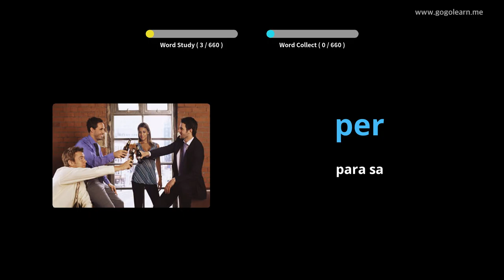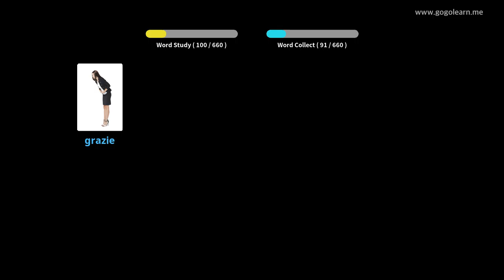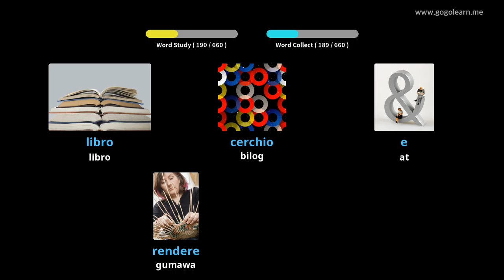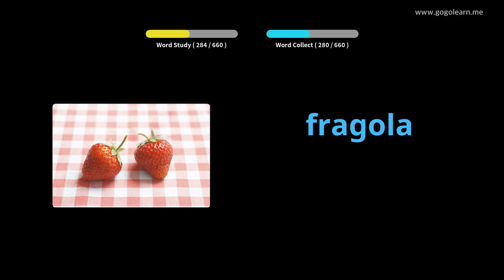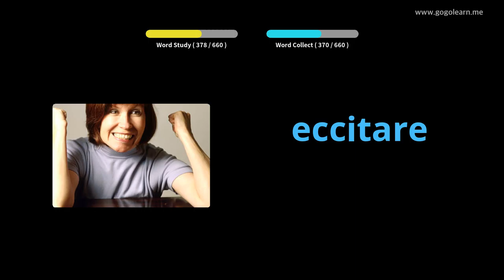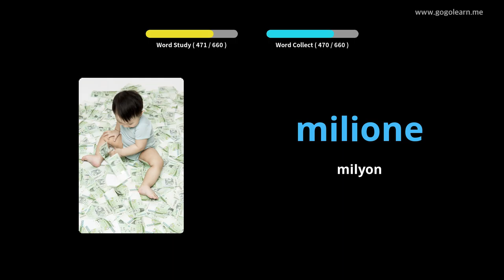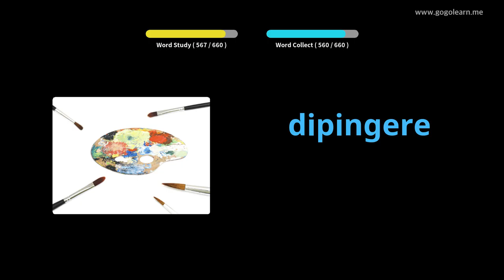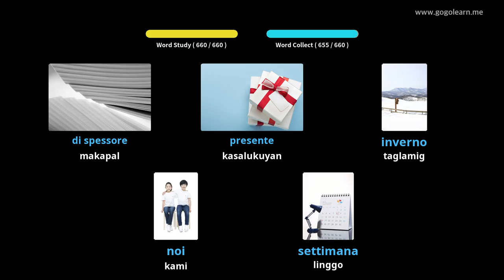Mga batang bokabularyo ng Italyano | Golearn